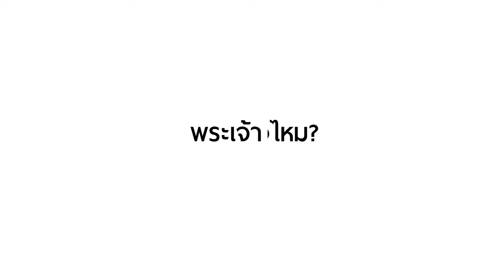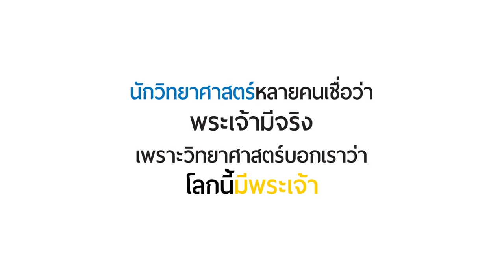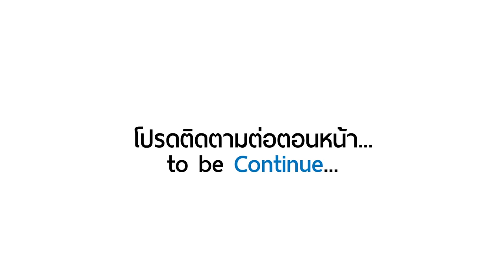รู้จักพระเจ้า พระเจ้ามีจริงไหม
อยากรู้จักพระเจ้า
แอดไลน์ happyforward